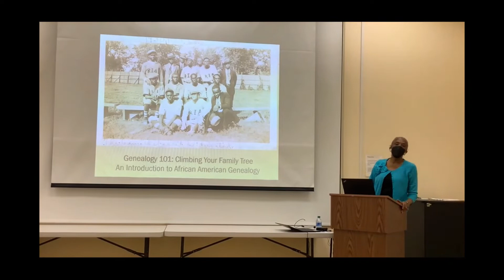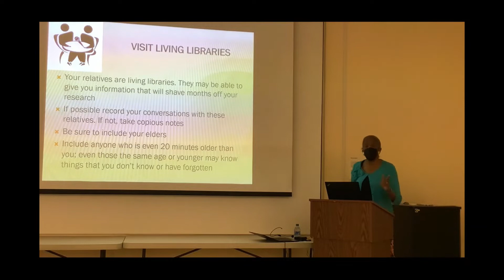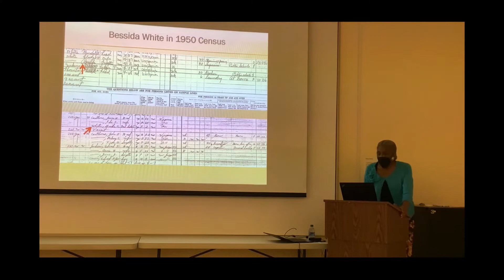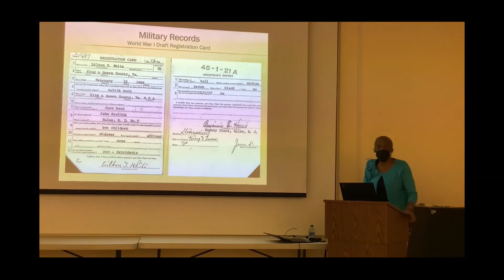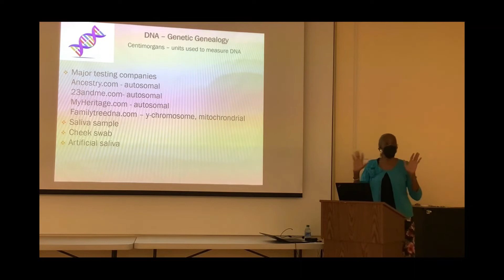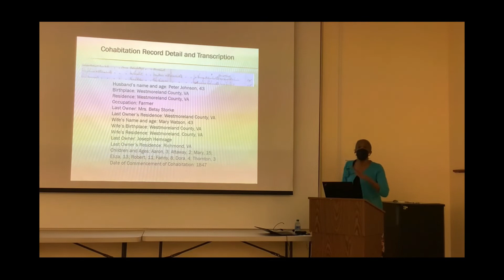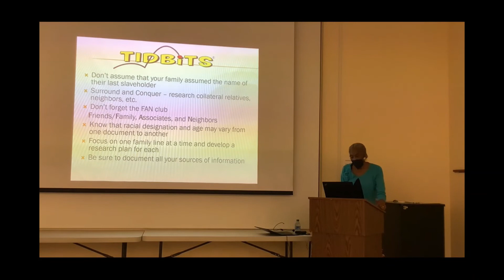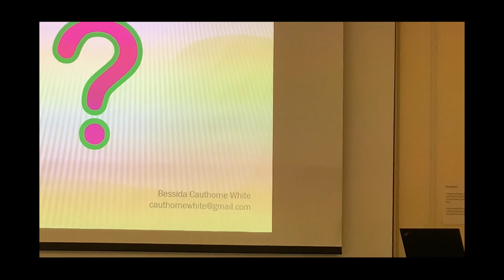Genealogy 101: An Introduction to African-American Genealogy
Bessida Cauthorne White, Esq., a genealogist for more than 40 years and co-founder and president of the Middle Peninsula African-American Historical and Genealogical Association provides an introduction to African American genealogy and provide tips and strategies for getting started.